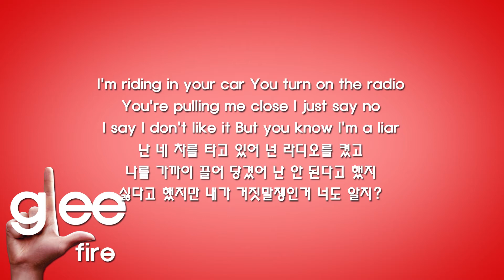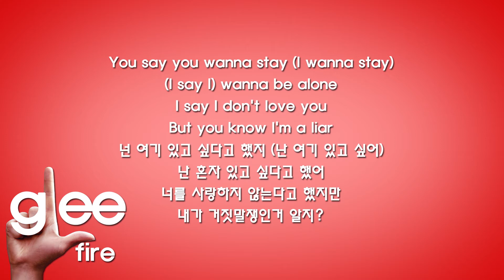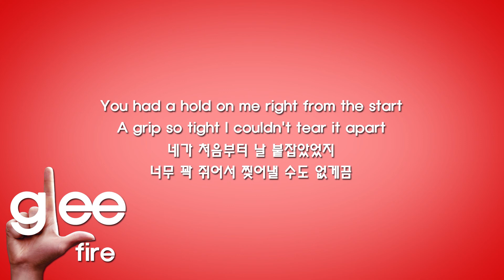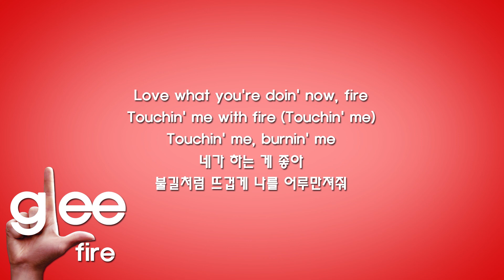glee fire lyrics 가사 해석